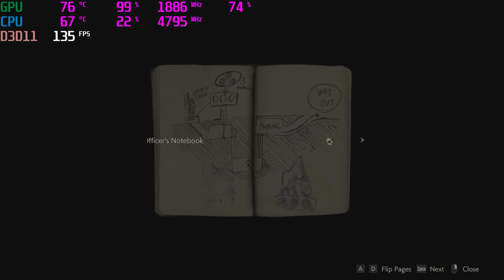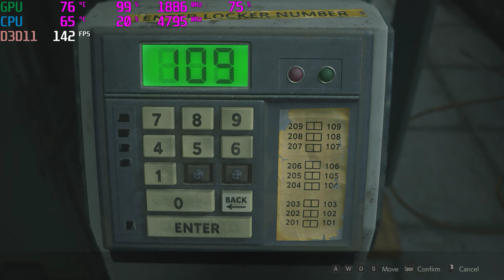Resident Evil 2,gtx 1080Ti,1440p gameplay part 1